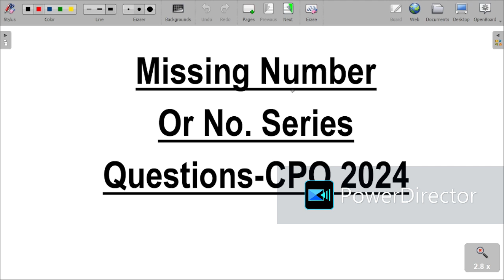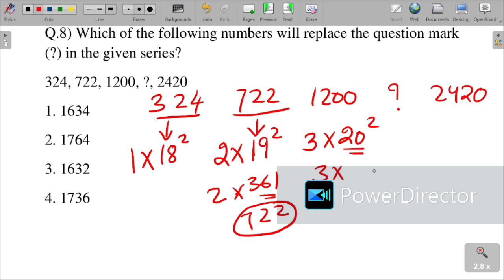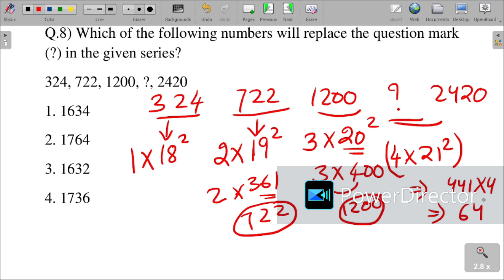SSC CGL 2024 || 🎱MISSING NUMBER SERIES || ALL SSC EXAMS PYQ's || REASONING || QUESTIONS 📑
In this video Annie Madam discussed the most important questions of MISSING NUMBER SERIES from SSC REASONING PYQ's and latest one's of all the exams at one place🤓

These questions are highly useful for all SSC EXAMINATIONS like
SSC CGL, CHSL, MTS, CPO, GD, STENOGRAPHER, DELHI POLICE, SELECTION POST, JE And all Other One Day Competitive Exams.

The questions discussed in this video are-
Q.6) 1, 6, 15, 28, ?, ?, 91
1. 42, 54
2. 40, 60
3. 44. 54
4. 45, 66

1. 1360
2. 1288
3. 1610
4. 1420

1. 1634
2. 1764
3. 1632
4. 1736

Q.9) 1, 2, 4, 8, 10, 20, ?
1. 22
2. 40
3. 42
4. 24

Q.10) 1, 1, 2, 3, 5, 8, 13, ?
1. 20
2. 24
3. 22
4. 21